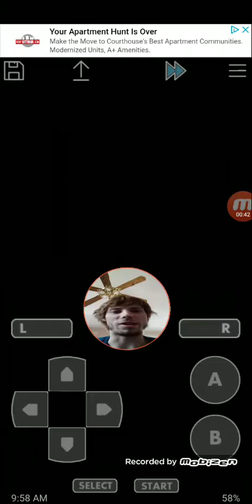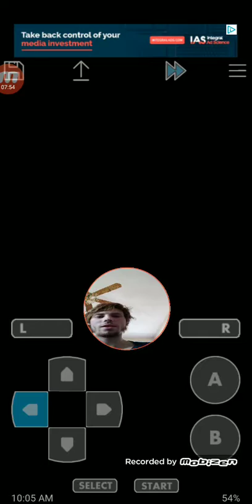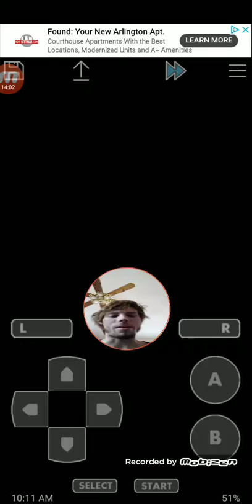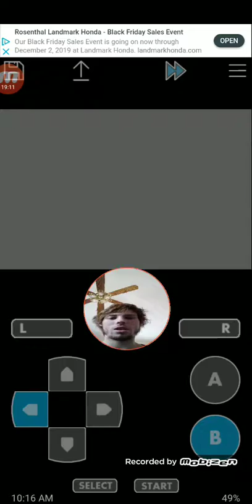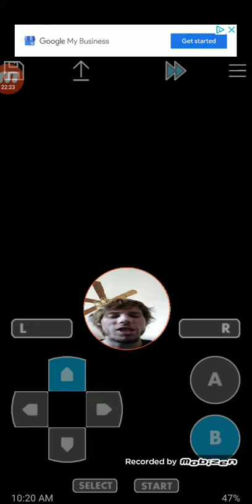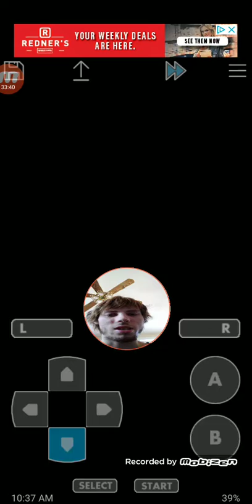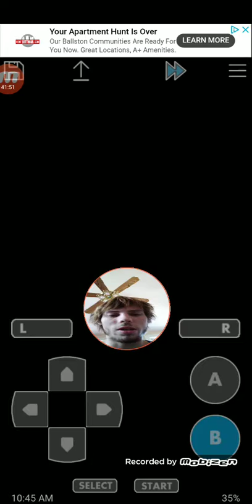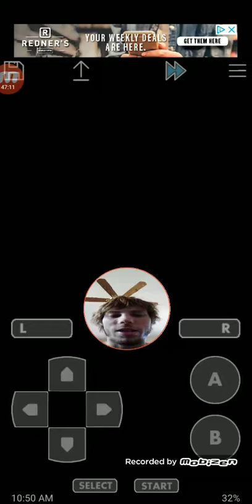POKEMON CLOVER BEST ROM